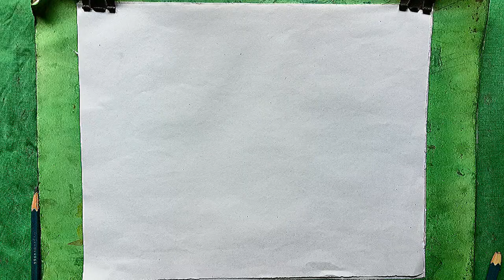how to draw a river side village with pencil sketch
how to draw nature with pencil sketches for beginners
how to draw village scenery drawing easy step by step
sunset scenery drawing with pencil sketch easy and beautiful
easy sunset drawing for beginners
tutorial pencil sketch
easy pencil sketch learning drawing video
pencil shading video
pencil sketch tutorial video
simple pencil sketch drawing step by step
easy pencil sketch drawing
easy and beautiful scenery drawing
how to draw scenery
scenery drawing kase banaya
beautiful village drawing
easy and beautiful village drawing
how to draw a village
beautiful hills drawing
how to draw a Western Village easy and step by step
how to draw a big house
how to draw a cottage easy and step by step
how to draw haveli with pencil sketch step by step
how to draw a river side village scenery easy and step by step
how to draw a beautiful Village easy and step by step with perspective
how to draw a beautiful house easy and step by step
scenery drawing
forest house drawing with pencil sketches
landscape drawing tutorial
landscape drawing for beginners
landscape drawing easy and step by step
perspective house drawing for beginners
perspective house drawing with pencil sketches
perspective house drawing tutorial
perspective house drawing easy and step by step
how to draw a rural village easy and step by step
how to draw rural scenery drawing easy and simple step by step
easy and beautiful village scenery drawing  scenery drawing with pencil sketch
cottage scenery drawing tutorial video
tutorial pencil sketch
pencil shading video
scenery drawing kase banaye
beautiful village drawing